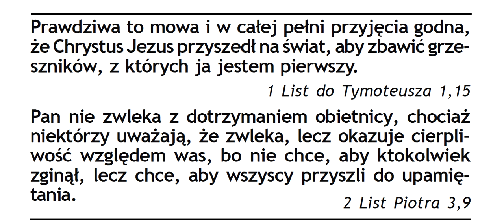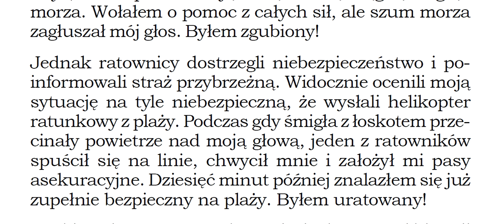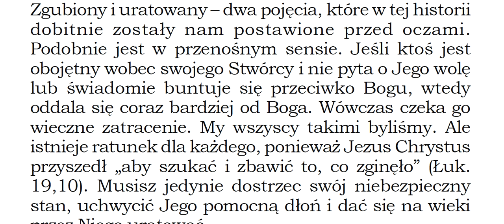Chrystus Jezus przyszedł na świat, aby zbawić grzeszników, z których ja jestem pierwszy P074